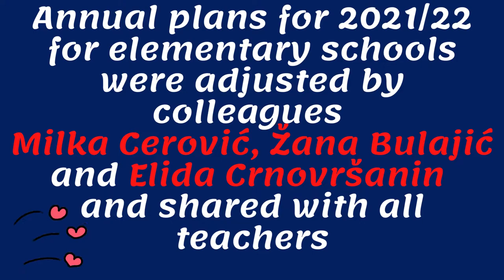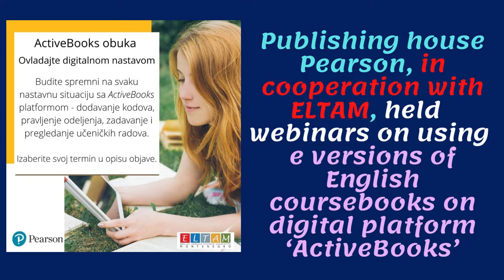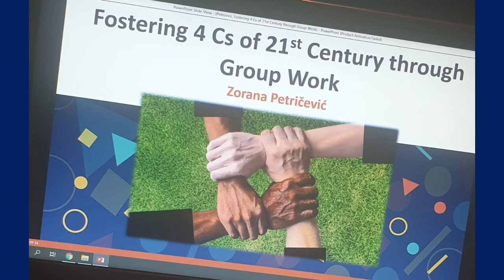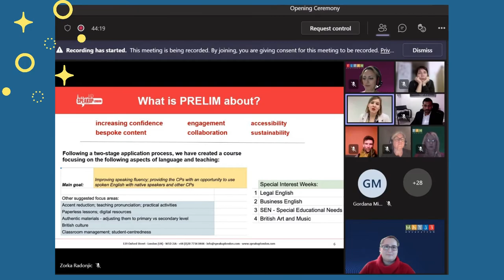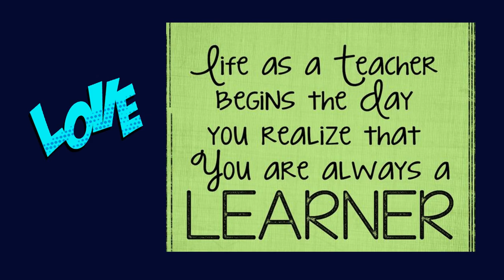ELTAM movie - May 2022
ELTAM activities since May 2021 to May 2022